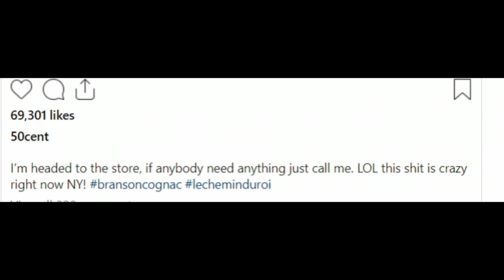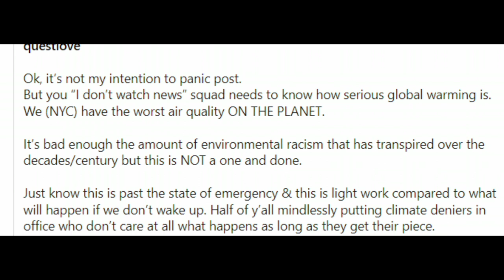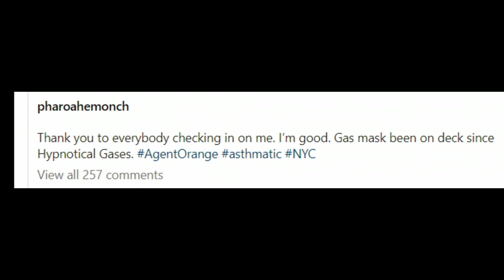50 Cent, Cardi B, Meek Mill & More React to NYC Hazardous Pollution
50 Cent, Cardi B and Jim Jones are among the New York City natives who have reacted to the Big Apple’s hazardous pollution conditions, which top the worst around the globe.

Hundreds of Canadian wildfires have caused an orange-tinted layer of smog to consume NYC and dip air quality levels to their worst since the 1960s, creating an apocalyptic feel around the concrete jungle. Officials in NYC have warned citizens to limit outdoor activities and wear a mask if heading outside. The city’s public schools have already canceled classes for Friday (June 9) as well.

“I’m headed to the store, if anybody need anything just call me. LOL this shit is crazy right now NY,” 50 Cent wrote on Instagram next to a photo from Blade Runner 2049, while Cardi B tweeted: “I kid you not the sky is literally yellow today …It’s giving smoking on opps.”

Jim Jones stepped outside as “Weavahman Jim” to give his latest weather report, and he made it clear he’s had enough of the unpredictable climate conditions and just wants his normal New York summer back.

Some flights were delayed out of LaGuardia Airport due to low visibility as New York Gov. Kathy Hochul called the poor air quality a “national crisis.” The thick haze is reportedly expected to remain an issue for New Yorkers into the weekend.
The New York Yankees canceled their Wednesday night (June 7) game against the Chicago White Sox in The Bronx and are slated to play a double header on Thursday, but it remains to be seen if the first pitch will be thrown.